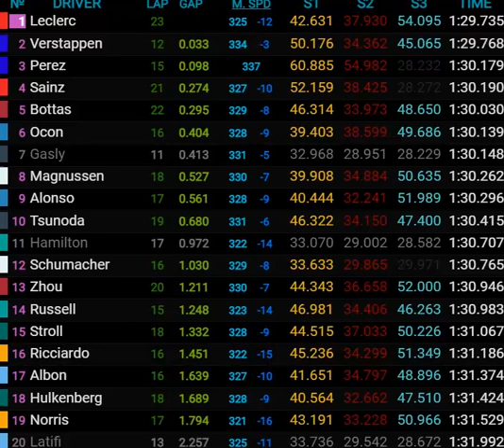Grand Prix d'Arabie Saoudite 2022 : le résultat des essais libres 3